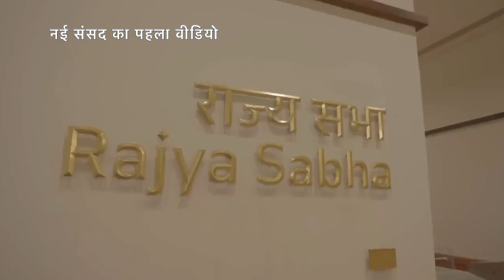नई संसद का पहला वीडियो, प्रधानमंत्री मोदी के सोशल मीडिया अकाउंट पर जारी हुआ